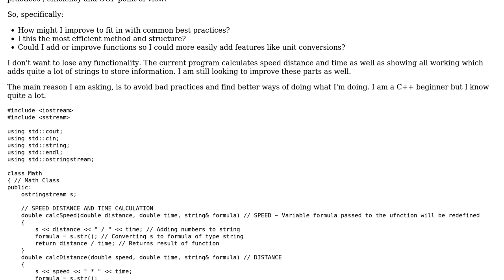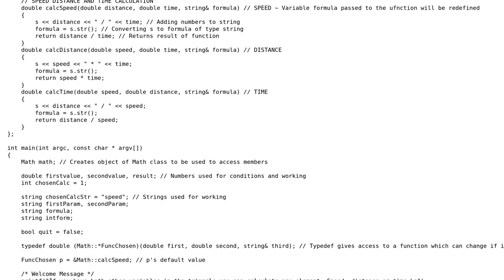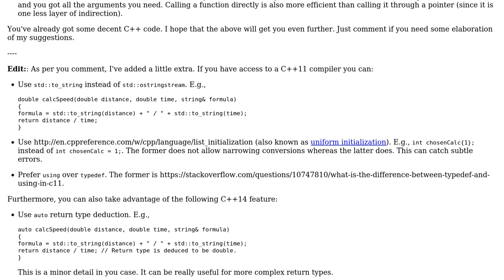Code Review: Speed, distance and time calculator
With thanks & praise to God, and with thanks to the many people who have made this project possible! | Content (except music & images) licensed under CC BY-SA | Music | Images & others | With thanks to user Jamal user Frederik Aalund user exitcode and the Stack Exchange Network Trademarks are property of their respective owners. You are responsible for your own actions.